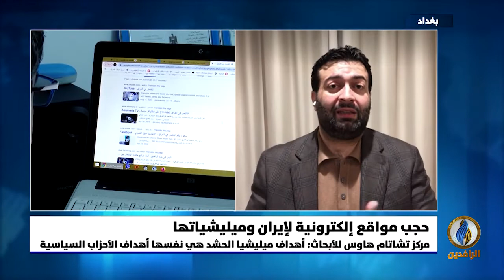مداخلتا علي عزيز وعمر الشال بشأن حجب مواقع إلكترونية لإيران وميليشياتها من قبل وزارة العدل الأمريكية